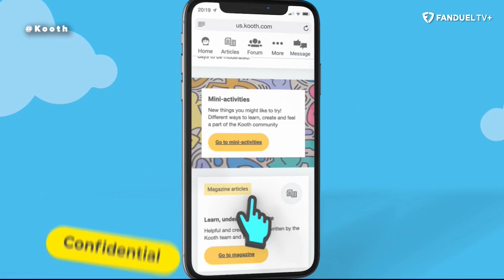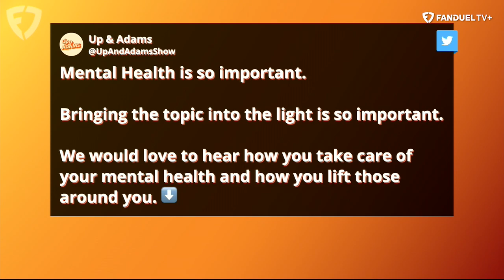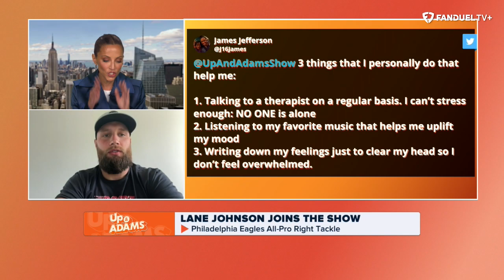Lane Johnson on OL Masterminds, NFL Mental Health Awareness & More With Kay Adams | Up & Adams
Kay Adams welcomed Philadelphia Eagles offensive lineman Lane Johnson to 'Up & Adams' on FanDuel TV! Lane joined Kay Adams to talk about the Philadelphia Eagles' season, his offseason plans, OL Masterminds summit, the NFL's mental health initiatives and so much more.